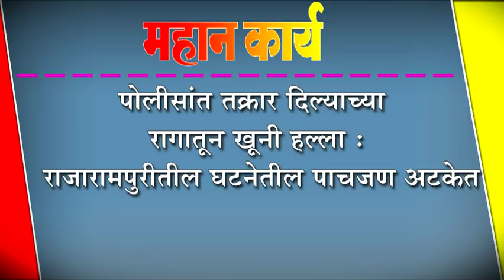पोलीसांत तक्रार दिल्याच्या रागातून खूनी हल्ला : राजारामपुरीतील घटनेतील पाचजण अटकेत